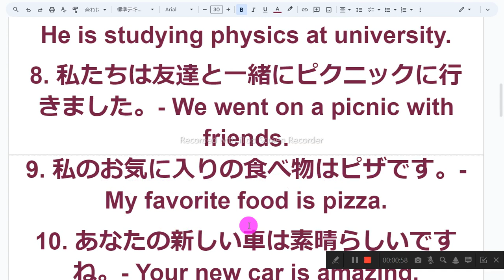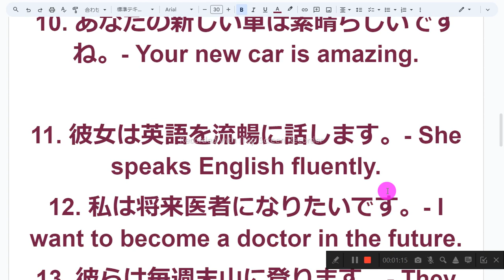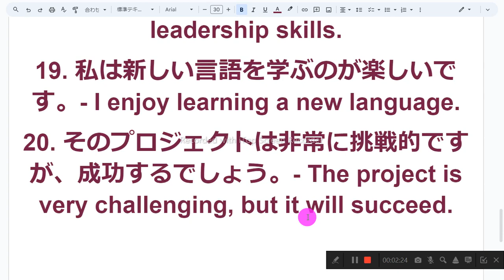日本語英語音読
1　同じものを繰り返し音読しない
2　読めないところは、読まなくてもよい
3　発音に注意を払わない
4　声の大きさ、速さは自由
5　ほかの人の迷惑になりそうなときは、声を出さず、頭の中で音読する
6　音読の内容は何でもよい
7　音読をしたくないときはやらない
8　音読の順番に決まりはない